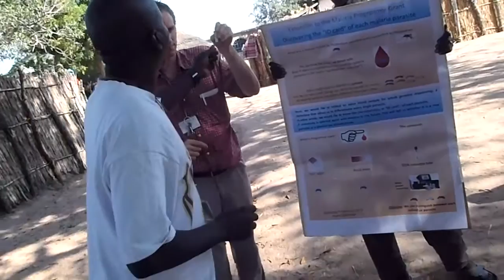Invitation to visit us in The Gambia (v3)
Congratulations!! You've been selected to visit Antoine & Elisabeth in The Gambia! A place full of surprises.